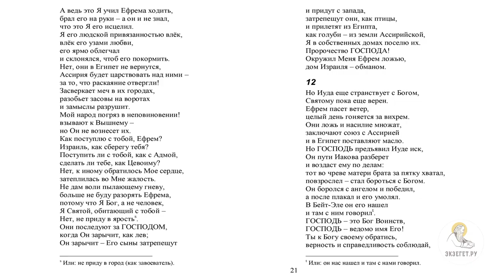Книга пророка Осии. Глава 12. Андрей Десницкий. Ветхий Завет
«Когда был Израиль юн, Я его любил, из Египта призвал сына моего» (Ос. 11:1). Здесь мы видим образ любви, которая существует между супругами и переходит от родителей к сыну. «Призвал из Египта» – это напоминание об исходе из Египта, которая впоследствии будет процитирована в Евангелии. Юный Израиль – это и дева, и, одновременно, сын. Вся семья Бога в этом Израиле. Он любит этого нежного то отрока, то деву.
«Но чем больше звал их, тем дальше уходили. Валаам приносили жертвы, идолам воскуряли» (Ос. 11:2). Это удивительный парадокс: «чем больше звал их, тем дальше уходили». Не просто призвал, и они отказались, а речь идет о постоянном процессе. В «Песне Песней» об этом говорится более подробно. У возлюбленных сложные отношения — это поиски, утраты, расставания, встречи. И здесь Бог зовет израильтян, а они уходят, воскуряют идолам.